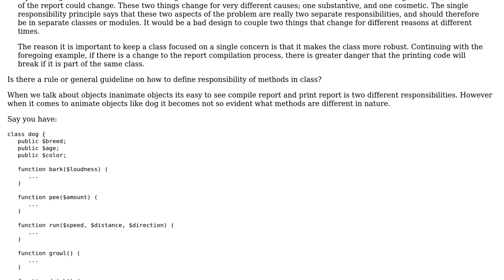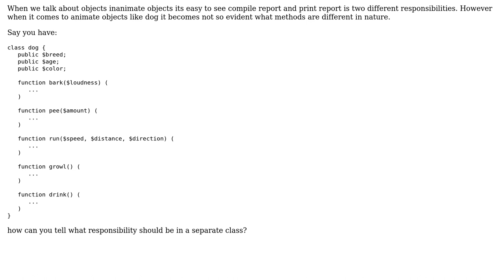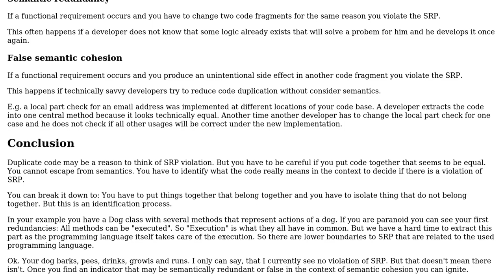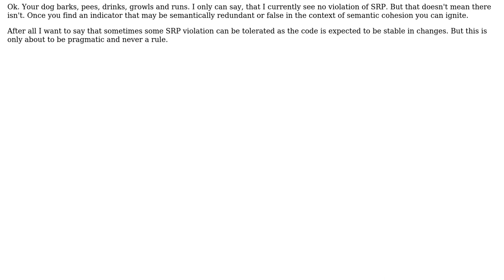Software Engineering: How and to apply Single responsibility principle correctly? (3 Solutions!!)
Software Engineering: How and to apply Single responsibility principle correctly?

With thanks & praise to God, and with thanks to the many people who have made this project possible! | Content (except music & images) licensed under CC BY-SA | Music | Images & others | With thanks to user Tulains Cordova user Roman Toasov user Robert Harvey user oopexpert and the Stack Exchange Network Trademarks are property of their respective owners. You are responsible for your own actions.